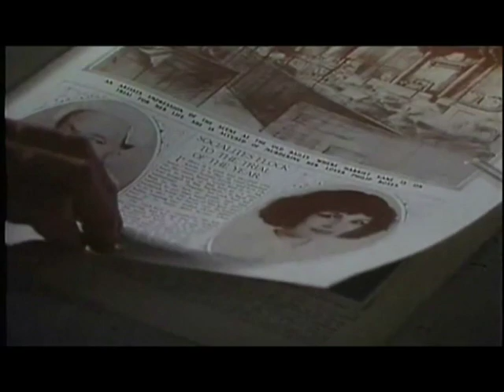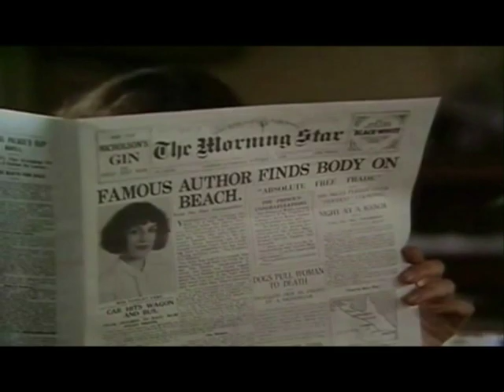Lord Peter Wimsey and Harriet Vane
Pure romance with no "sleuthin". I have stripped the story of Lord Peter Wimsey's  love for Harriet Vane from Strong Poison, Have His Carcass and Gaudy Night. Portrayed by Edward Petherbridge and Harriet Walter, written by Dorothy L. Sayers. With music by Bach of course but also Pachelbel, this is an unashamedly gooey piece of editing on my part:-)